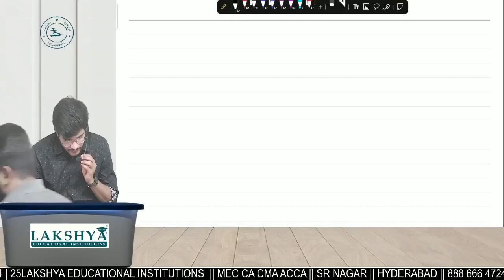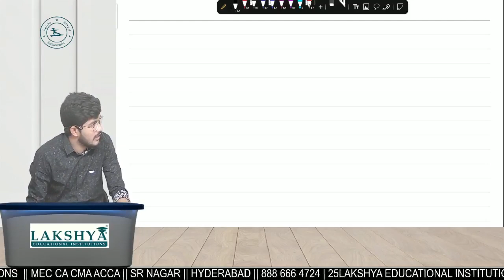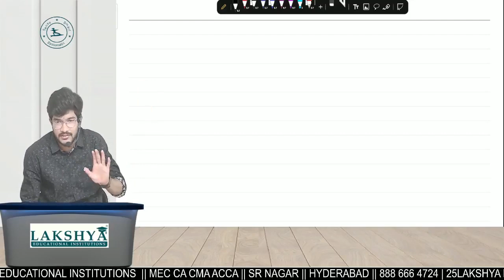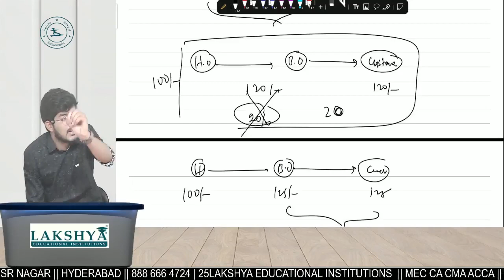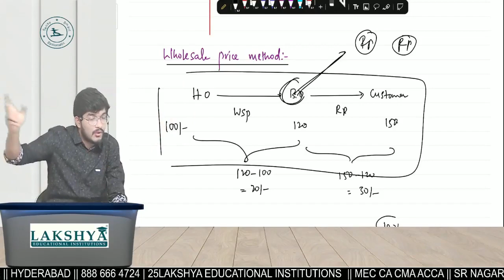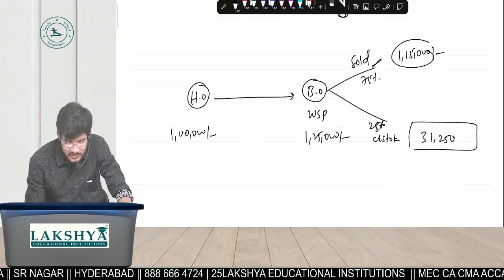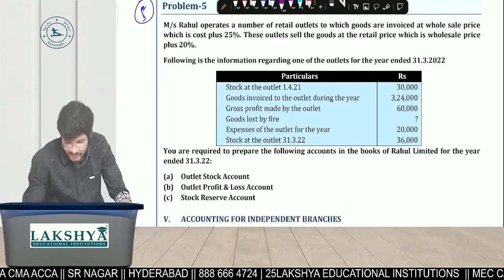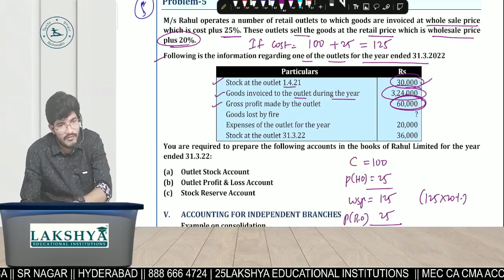CA Inter Accounts Nov 2023 || Branch Accounts Explained || Part - 04 || CA CMA Gopinadh sir (AIR 23)